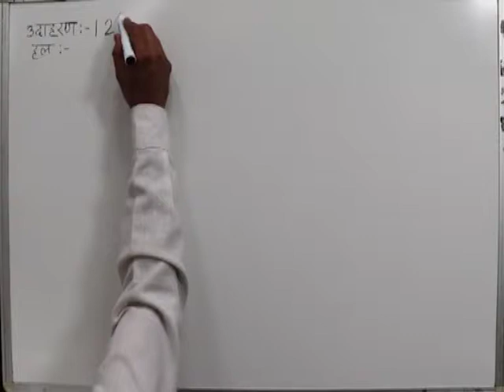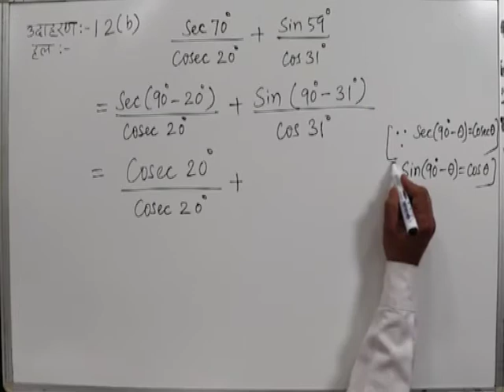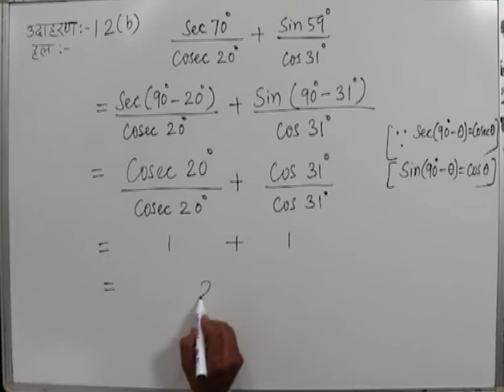CLASS 10th MATHS | CHAPTER -9- TRIGONOMETRIC RATIOS